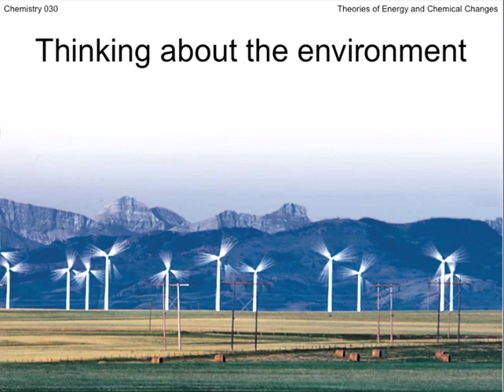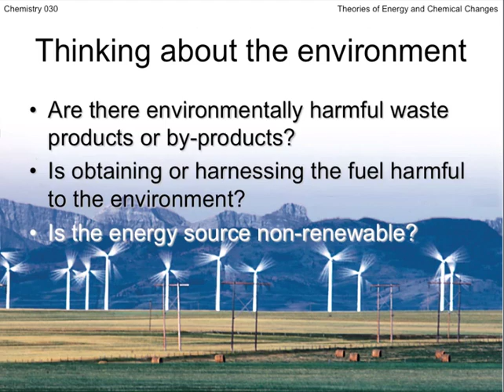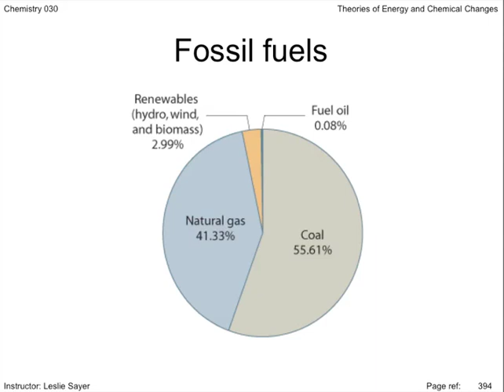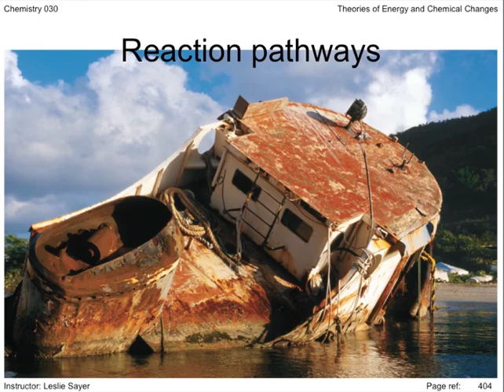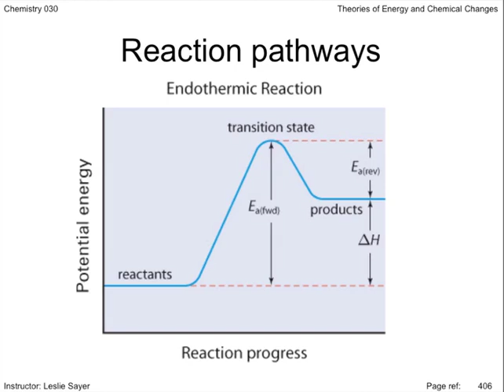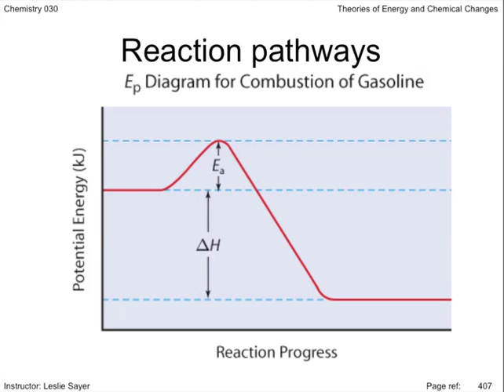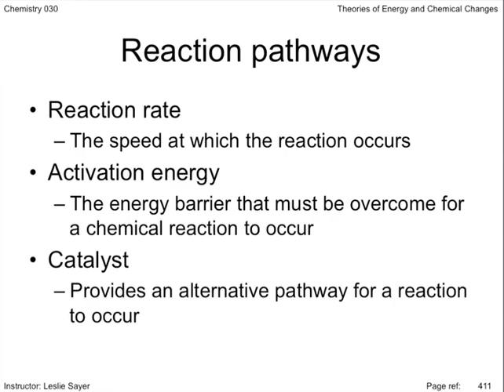Lesson 1.10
Energy and the environment, fossil fuels, reaction pathways, rate of reaction, activation energy and catalysts.